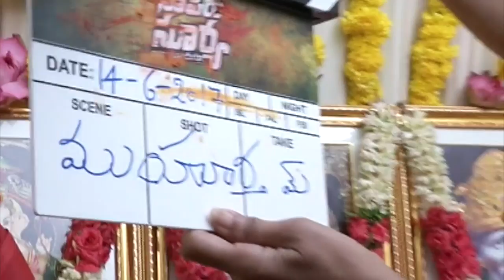Allu Arjun New Movie Naa Peru Surya Movie Opening | Vakkantham Vamsi, Rashmika Mandanna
Allu Arjun New Movie Naa Peru Surya Movie Opening.

NaaPeruSurya Movie Stars Allu Arjun,Rashmika Mandanna, Sarathkumar among others in lead roles. Directed by Vakkantham Vamsi.